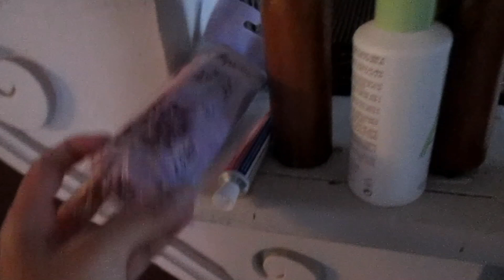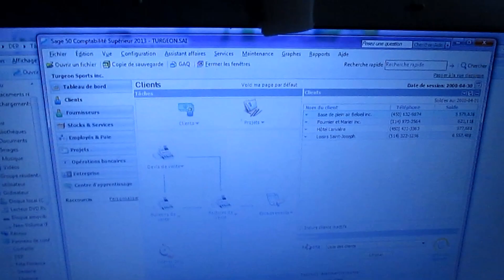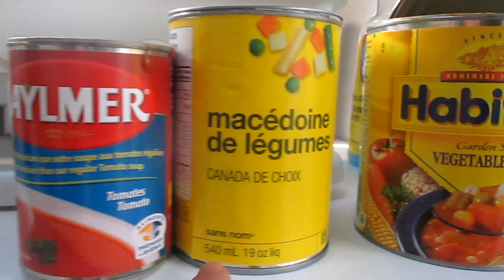On se prépare pour l'hiver - Vlog du 23 au 25ctobre 2014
voici des parties de nos journée du 23 au 25 octobre. Comme vous voyez dans le titre on se prépare pour l'hiver, Fred prépare notre cour à l'arrivé du temps froid et moi je fais de la  popote. J'espère que vous apprécierez, bon visionnement!
Love xx Mom ;)